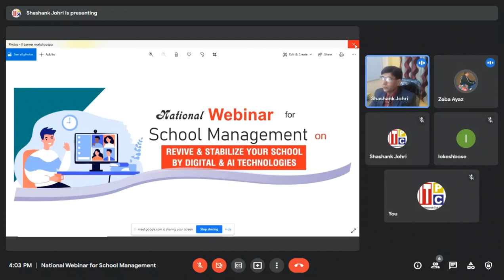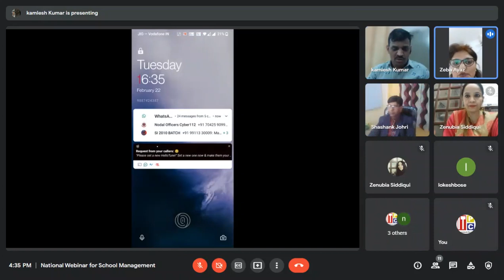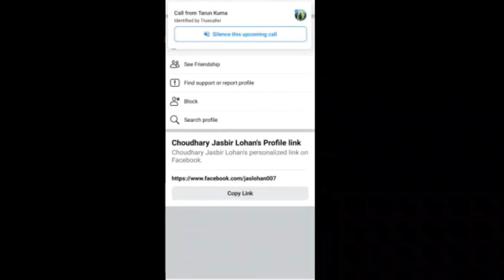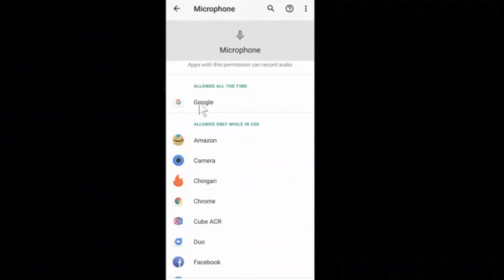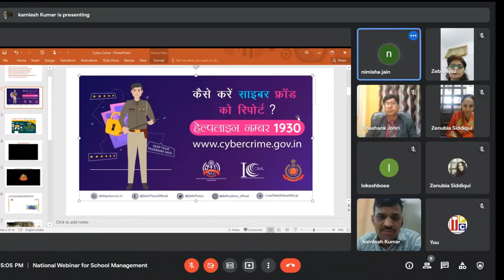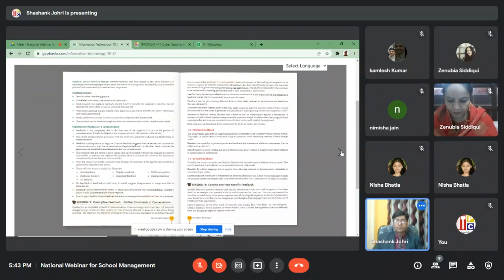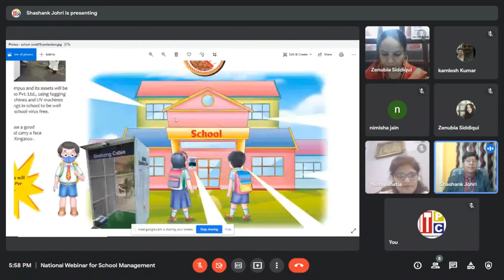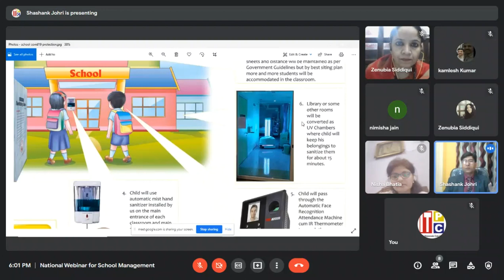webinar video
Cyber Security and Online School Education Workshop